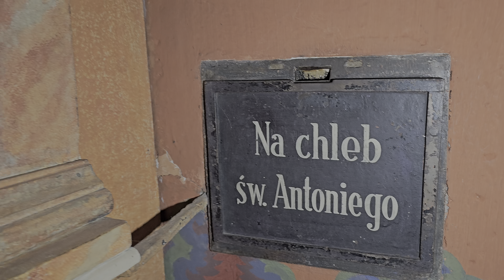⛪ Na chleb Św. Antoniego Św. Antoni módl się za nami Ołtarz Św. Antoniego z Padwy 15 lutego 2024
Treści:
*0:00 Start 🍞 Na chleb Św. Antoniego*
0:16  zabytkowy Ołtarz Św. Antoniego z Padwy 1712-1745
0:41 Święty Antoni módl się za nami
1:11 Tabliczka pamiątkowa 800 lat Franciszkanie w Świecie 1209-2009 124 lata Franciszkanie przy Katedrze Pokój i Dobro
1:29 Ołtarz Św. Antoniego z Padwy

Katedra pw. św. Marcina i Mikołaja, Sanktuarium Matki Bożej Pięknej Miłości w Bydgoszczy